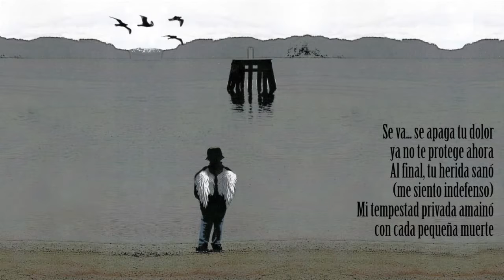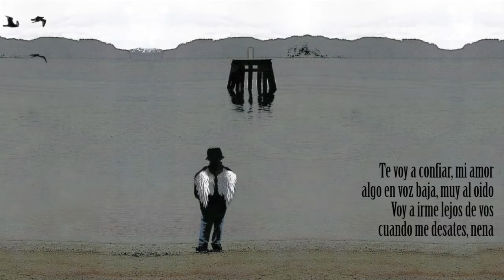Cada Pequeña Muerte - Indio Solari